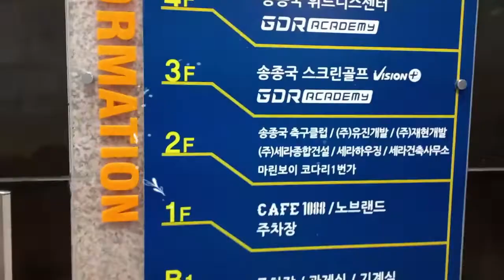[마린보이 동탄점] 💫 아구찜 & 코다리 맛집 1번가 💞 동태 해물찜 코다리가 일품 별미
마린보이 동탄점 : 동태 해물찜 코라디 1번갚(맛집)

영 업 ☞  월 ~ 토 11:00~22:00

☞ 일요일 휴무